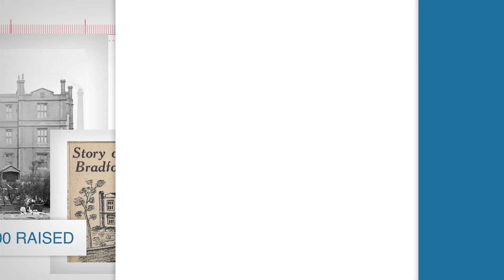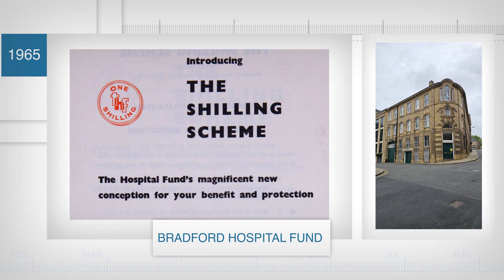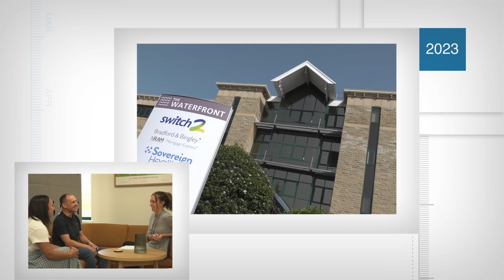150 years of Sovereign Health Care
We’re proud to be celebrating 150 years of giving our all for a healthier and happier community. Here we take a wander down Memory Lane...